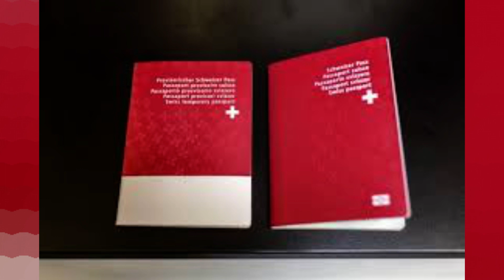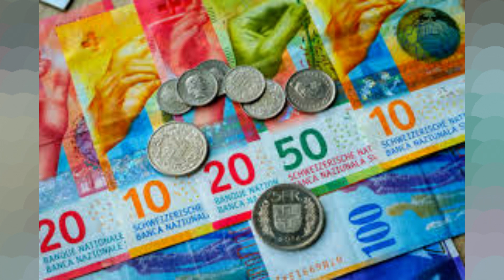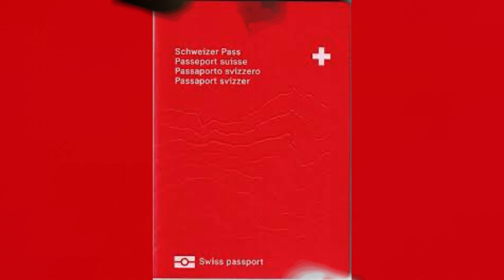Cosas que no sabias de Suiza y que nadie te cuenta ., Biografia suiza .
En el transcurso de los siglos, Suiza se convirtió de una red de alianzas diversas entre ciudades y comunidades rurales en el actual Estado federal conformado por 26 cantones. Su evolución histórica tiene muchos paralelismos con otras naciones en Europa occidental, aunque supo conservar su independencia y mantener algunas particularidades.